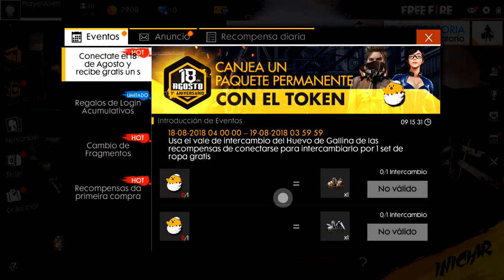Primer Aniversario FREE FIRE Recibiendo Muchos Regalos Partida #1